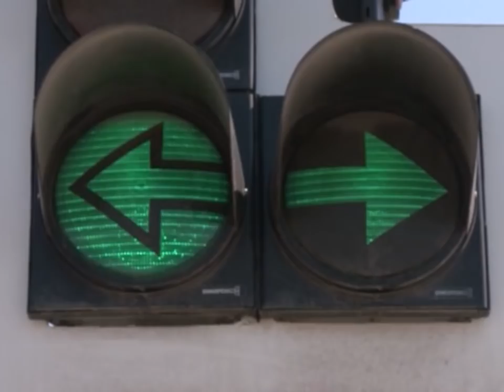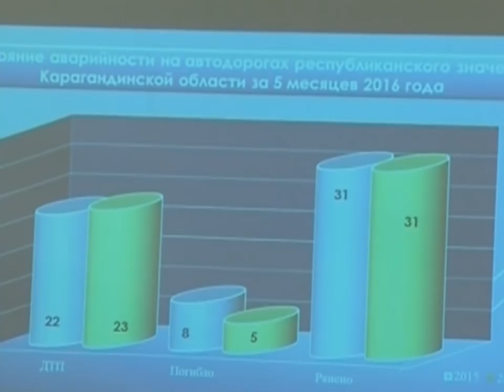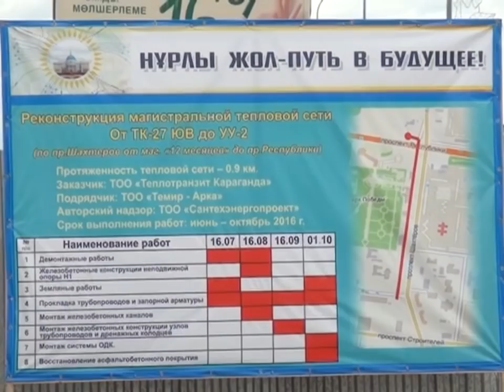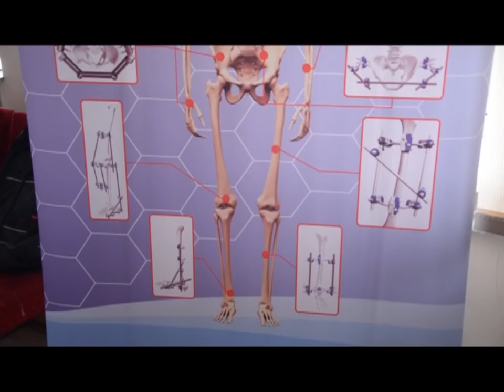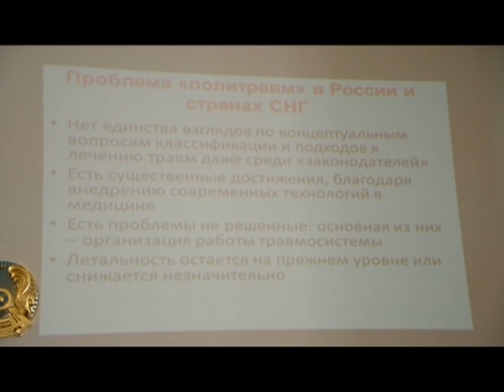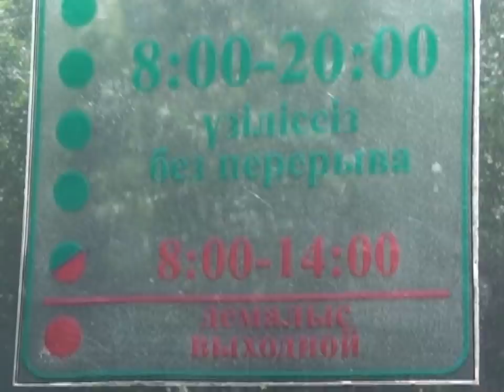01/07/2016 - Новости канала Первый Карагандинский